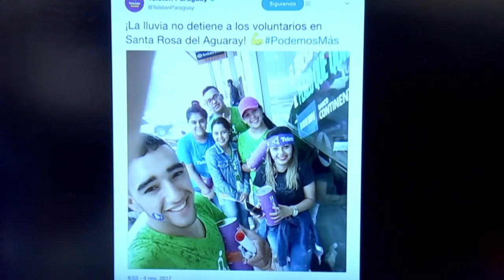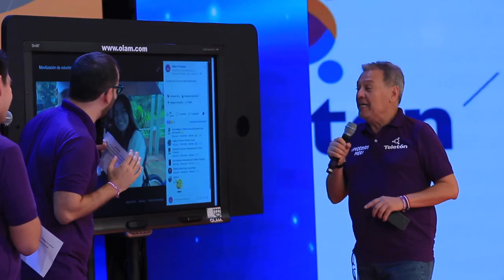Resumen Teletón 2017 - ¡Podemos Más!